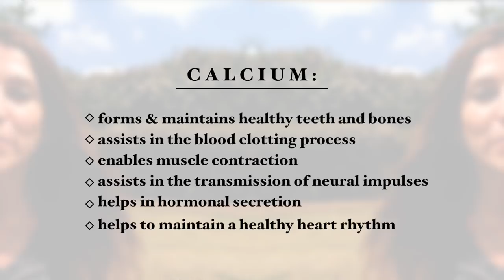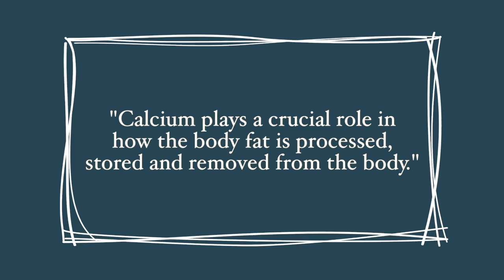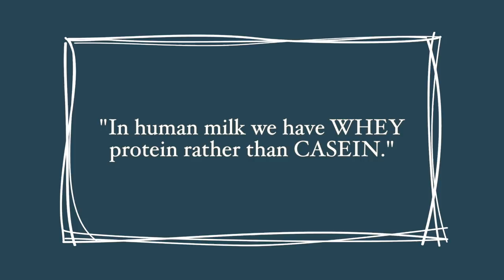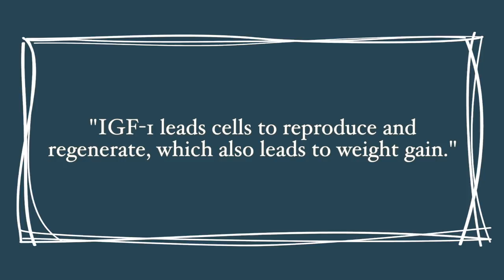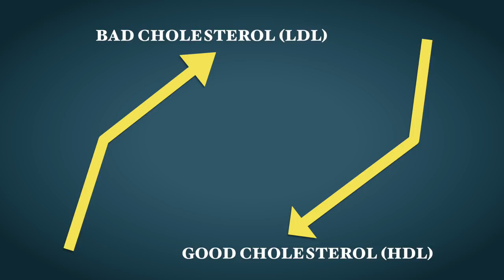Why You Want To Remove Dairy Products To Lose Weight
We know that milk and dairy products are not the ideal food they are portrayed to be.
In my recent article, I cover the problems associated with consuming dairy products with a particular focus on how their consumption can interfere with weight loss.
Please share it with friends and family who may need this vital information.

Thank you for taking the time to watch this. If you are serious about improving your health no matter what your age or circumstances are, and are ready to achieve better results with your weight loss attempts, guaranteed, then join my mailing list where you will receive my weekly newsletter with groundbreaking health, motivational content, recipes, supplement recommendations, easy workouts, as well as many FREE bonuses and special offers.

Best wishes,